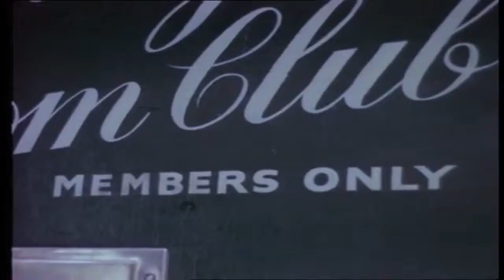[Free] Skit - 80's inst beat, jazz bar, groove, alcohol sorry, repeat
Check my Streaming▽